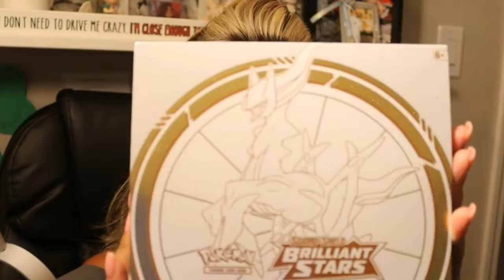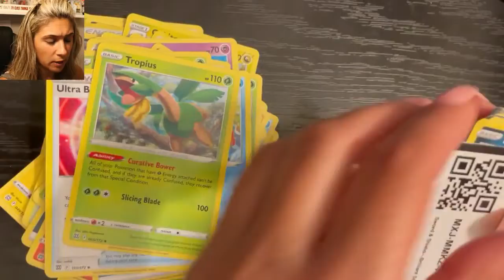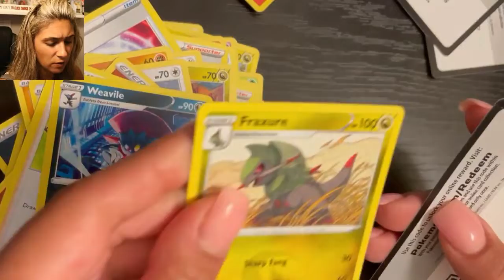The WORST Brilliant Stars ETB EVER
Perhaps the most uneventful packs I've opened to date-- don't believe me?? Find out for yourself.